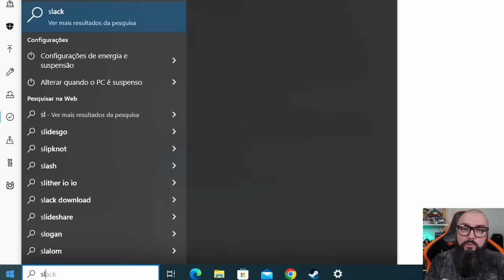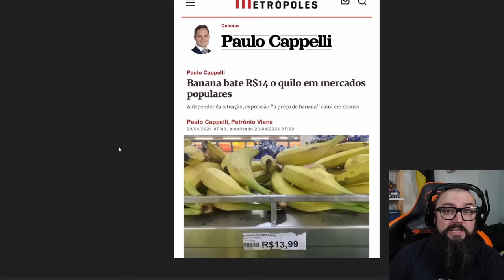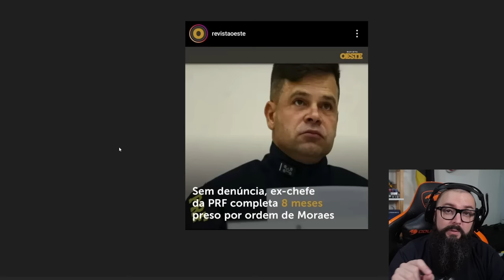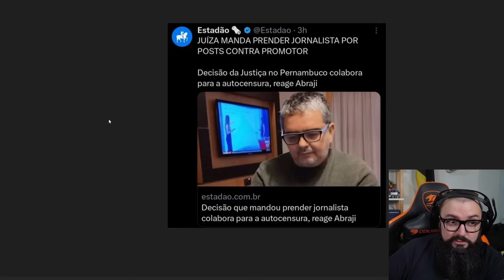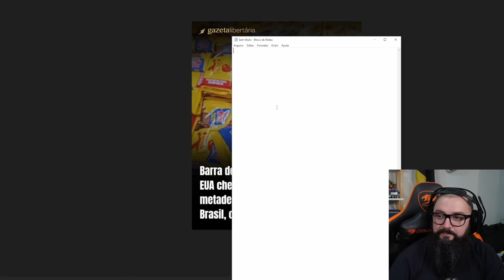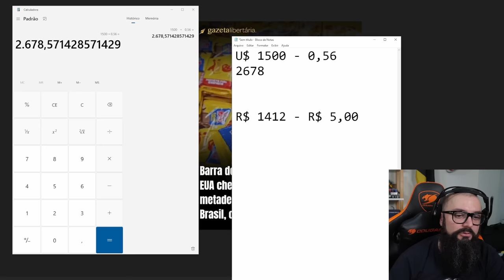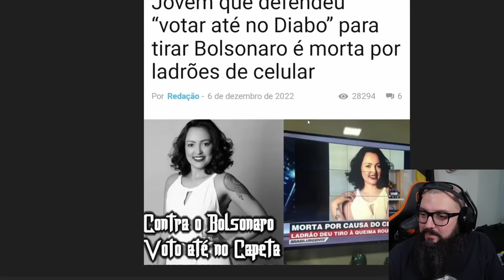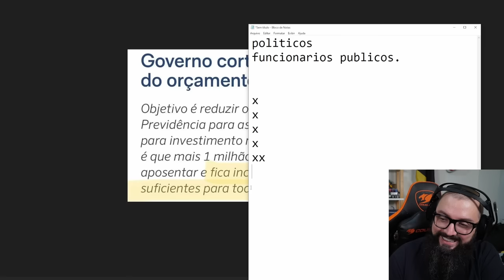Mais Um Recorde do Governo ! Banana a R$ 14,00 !